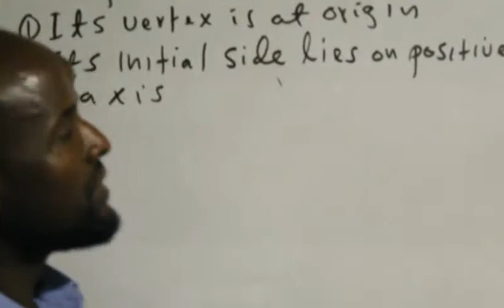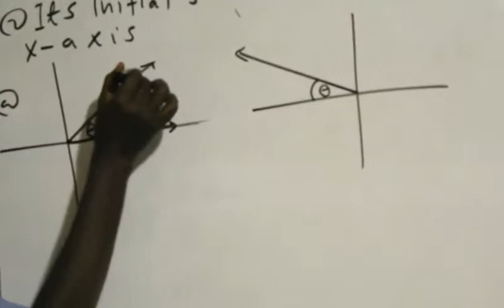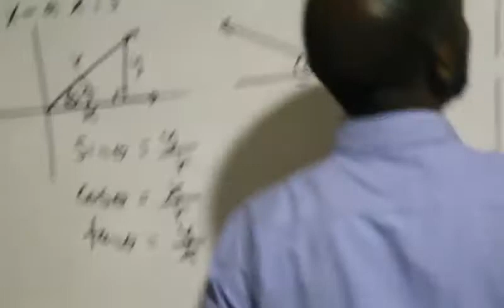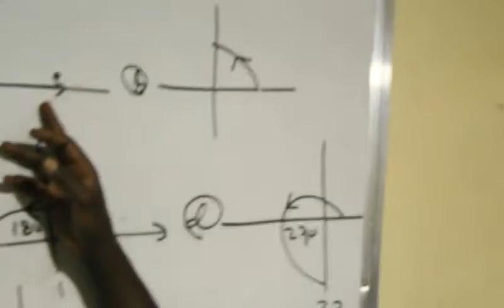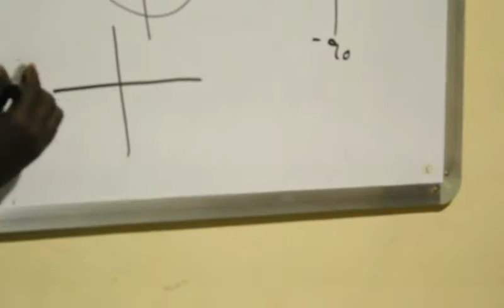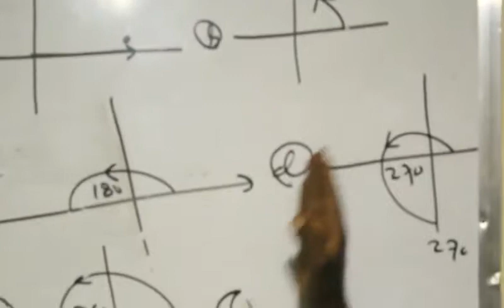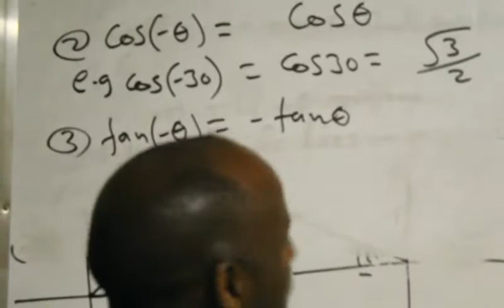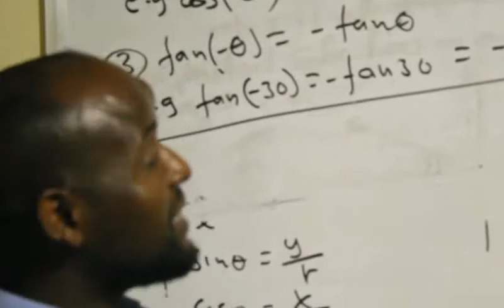Trigonometry ( casharka 11aad) : Maxamuud Cali Aaden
Angles In Stardard position